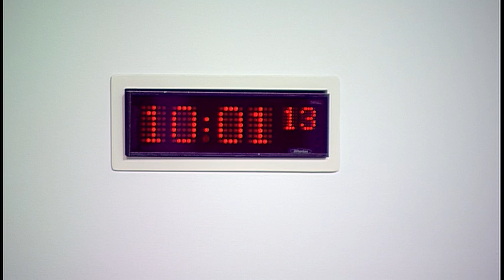Justice Committee - 24 October 2017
1. Decision on taking business in private: The Committee will decide whether to take item 6 in private.

2. Subordinate legislation: The Committee will take evidence on the Legal Aid (Scotland) Act 1986 Amendment Regulations 2017 [draft] from—
Annabelle Ewing, Minister for Community Safety and Legal Affairs, Aileen Grimmer, Civil Law and Legal System Division, Gaynor Davenport, Directorate for Housing and Social Justice, and Sadif Ashraf, Directorate for Legal Services, Scottish Government.

3. Subordinate legislation: Annabelle Ewing (Minister for Community Safety and Legal Affairs) to move—
S5M-08085—That the Justice Committee recommends that the Legal Aid (Scotland) Act 1986 Amendment Regulations 2017 [draft] be approved.

4. Subordinate legislation: The Committee will consider the following negative instrument—
Civil Legal Aid (Scotland) (Miscellaneous Amendments) Regulations 2017 (SSI 2017/310).

5. Offensive Behaviour at Football and Threatening Communications (Repeal) (Scotland) Bill: The Committee will take evidence on the Bill at Stage 1 from—
Danny Boyle, Parliamentary and Policy Officer, Black and Ethnic Minority Infrastructure in Scotland;
Tom Halpin, Chief Executive, Safeguarding Communities - Reducing Offending (Sacro);
Sandy Riach, Vice Chairman, Scottish Disabled Supporters' Association;
Evelyn Fraser, Development Manager, Scottish Women's Convention;
Colin Macfarlane, Director, Stonewall Scotland.

6. Offensive Behaviour at Football and Threatening Communications (Repeal) (Scotland) Bill: The Committee will consider potential witnesses for the scrutiny of the Bill at Stage 1.